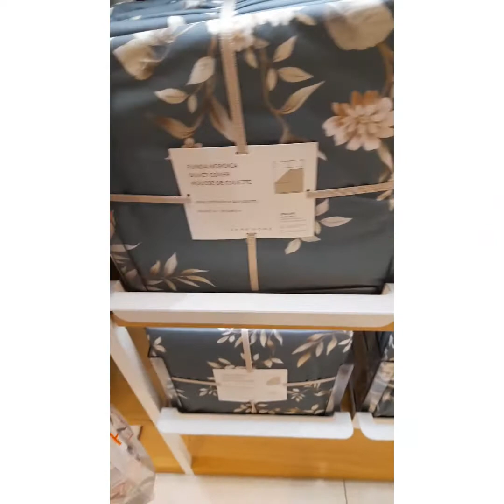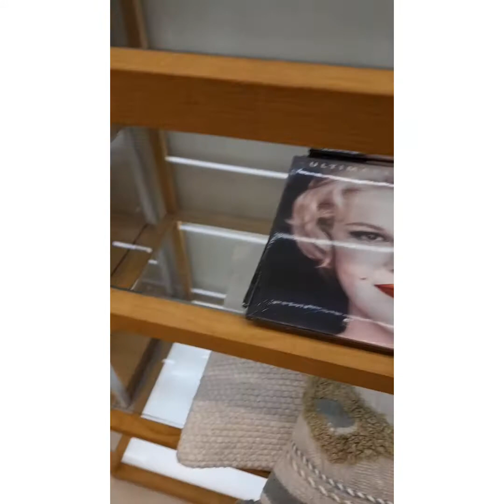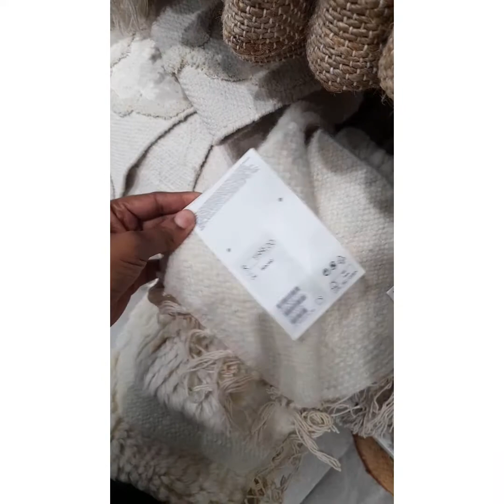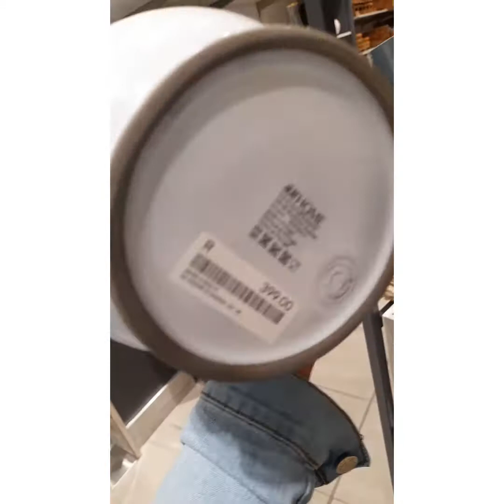FOLLOW ME TO ZARA AND H&M|storevisit|South African YOUTUBER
Hey family

So today I went shopping for a client of mine for some decor pieces to style her home. I decided since it's been a while I have not done a store walk through let me use this opportunity to create a video for you guys. I hope this will be helpful